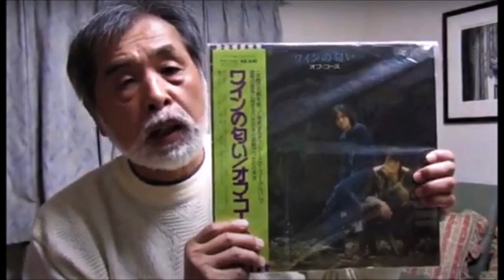「ワインに匂い」のモデルはあの人だった？！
ワインの匂いは下のリンク先から聞けます。